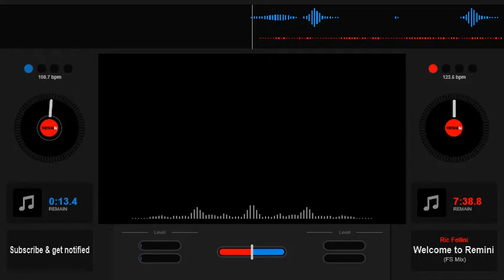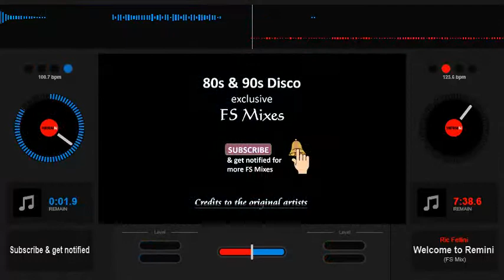Ric Fellini - Welcome to Rimini {FS Mix}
FS exclusive mix